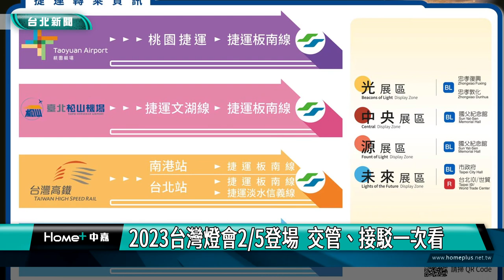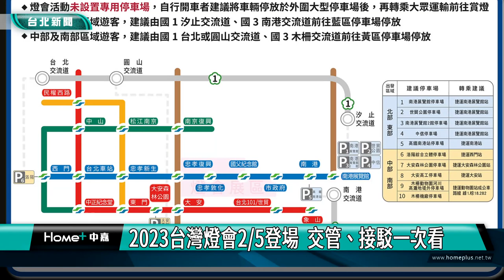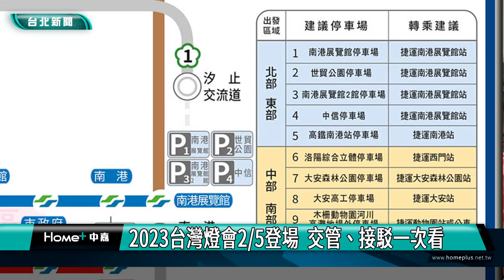2023 台灣燈會|2023台灣燈會2/5登場 交管、接駁一次看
2023 台灣燈會|2023台灣燈會2/5登場  交管、接駁一次看

「光源台北-2023台灣燈會在台北」將於2/5至2/19舉行，規劃中央展區、光展區、源展區及未來展區等四大展區，也是首次作為「城市型」的燈會。交通局表示展區周邊實施交通管制，且無專用停車場，呼籲民眾多利用大眾運輸前往。

2023台灣燈會將在2/5正式登場，四大展區範圍橫跨國父紀念館、台北市政府、東區商圈，松山文創園區、信義商圈，以及四四南村，交通局表示，周邊道路將從2/1起實施交通管制，並加密展區周遭捷運及公車班距，同時規劃2線接駁公車。

交通管制部分2/1起，國父紀念館及市政府周邊部分道路，汽、機車格將禁止停車，2/4起封閉市政府周邊部分道路，展區範圍停車場也會調漲費率。

想要掌握燈會即時交通資訊，民眾可以上2023台灣燈會網站、台北市即時交通資訊網燈會專區，或是「2023台灣燈會在台北」LINE官方帳號查詢更多詳細資訊。